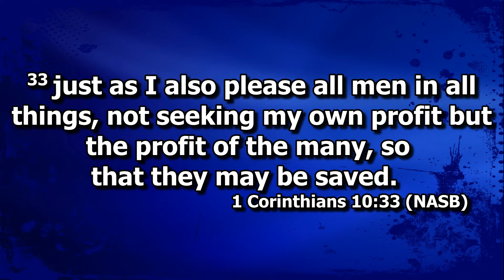7/7/19 Rev. Steven Wilfert-"Is John Piper Wrong?"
Passage:  I Corinthians 10:31-33
Doctrine: God is most glorified in us when we are most satisfied in Him.
If you enjoyed today's sermon, we'd appreciate it if you would subscribe to see future sermons, hit the bell icon, and select "All Notifications" to get notifications when a sermon is uploaded.
Links
CCLI Certificate:
Church Schedule
Church Services-
Sunday at 10:25 A.M.

Prayer Meeting and Bible Study-
Wednesday at 6:45 P.M.
Austin Square Baptist Church 10 Keslar Ave.
Corner of Boston Street and Keslar Ave., Lynn, MA 01905